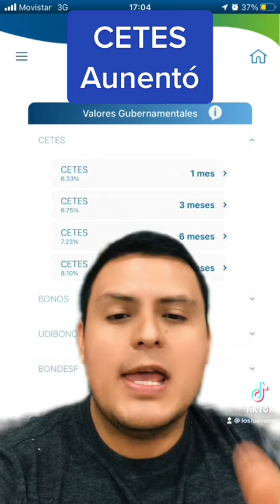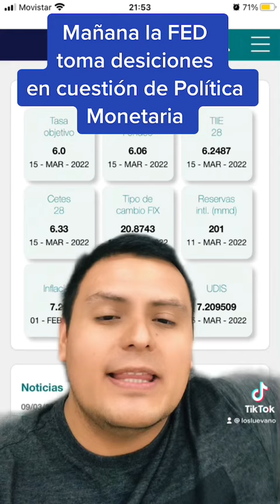Cetes aumentó su tasa de rendimiento 💵🚀🇲🇽